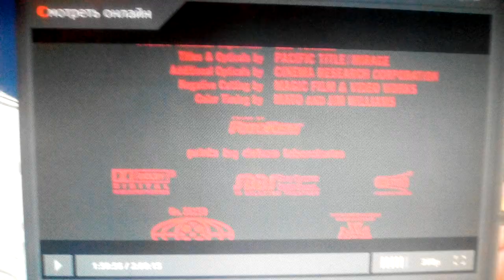New Line Cinema (1998)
Blade (1998)

@(1998) New Line Cinema / Marvel / Amen Ra Films / Imaginary Forces